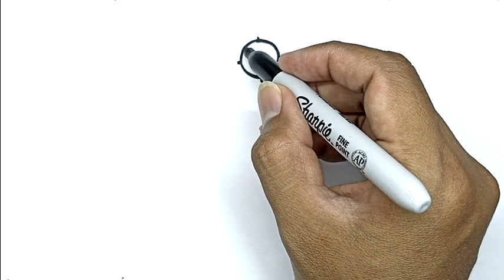How To Draw A Flower In A Vase With Number 0 | Drawing With Number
Step by step drawing with number